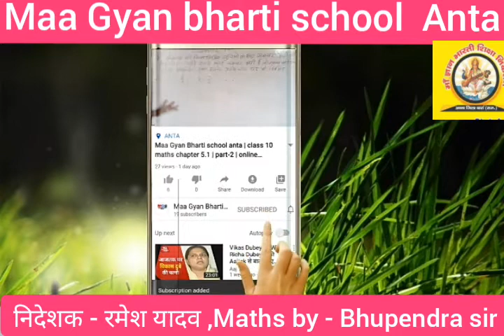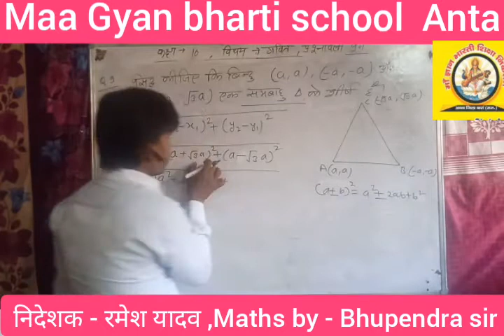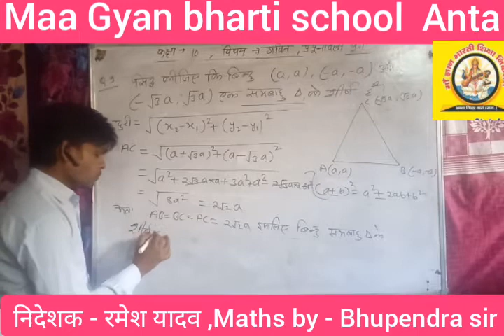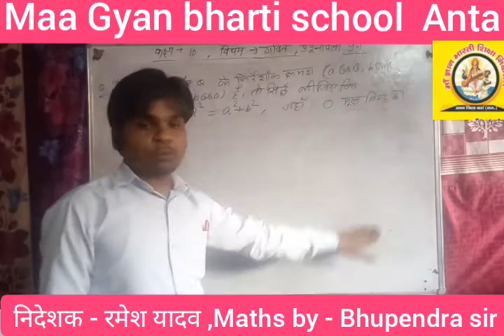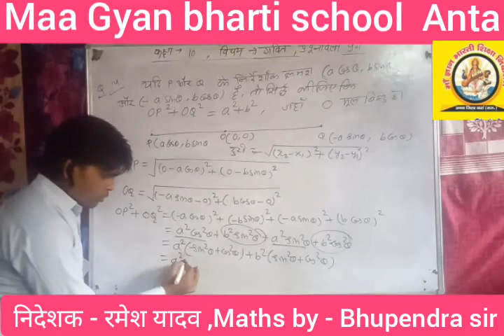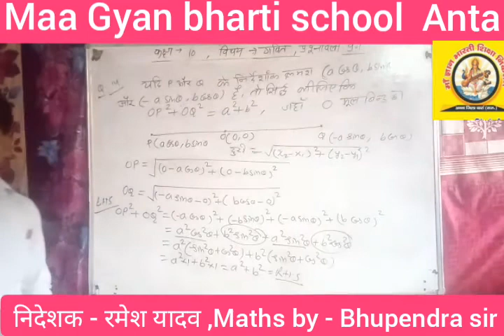class-10th | maths | ex.9.1 | part-2 | bhupendra sir | maa gyan bharti school